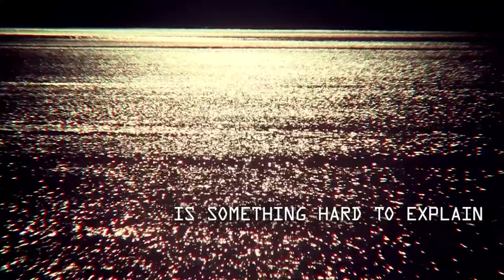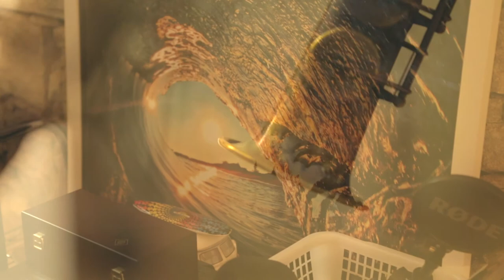O Que Tem Que Ser Tem Que Ser - Pedro Borges - Clip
Direction: Julio Adler
Images: Marcos Prado, Rick Werneck, Julio Adler and Pedro Borges
Edited by: Fernando Deslandes and Caio Corrêa

Musical production: Pedro Borges and Clower Curtis
Recorded and mixed by Clower Curtis
Words, music and lyrics by Pedro Borges
Guitar: Pedro Borges
Electric guitar: Ricardo Silveira
Sax: Zé Nogueira
Bass: Mario Moura
Percussion: Eber de Freitas
Recorded at JBasement Studio - Rio de Janeiro
Special thanks to Luis "Mohamed" Moura e 6D